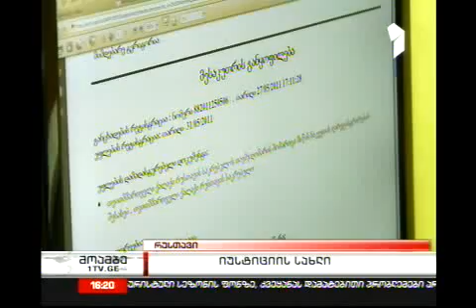Justice House opened in Rustavi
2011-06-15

 Justice House was opened on June 14 in Rustavi town of Georgia's Kvemo Kartli region. Georgia's President Mikheil Saakashvili addressed the locals on this occasion.

A solemn ceremony regarding the opening with Gala concert, fireworks and laser show in 3D Format was held later last evening. Representatives of Diplomatic Corps, local authorities, businesspersons and locals attended the event.

The second Justice House of its kind after Batumi city of modern standards will provide facilitated and customer-oriented services to citizens.

Locals will be able to take birth and marriage certificates, ID cards also register their real estate and receive cadastre services through one-window principle.

Also on June 14, a building of self-governing body and marriage house were opened in Rustavi.